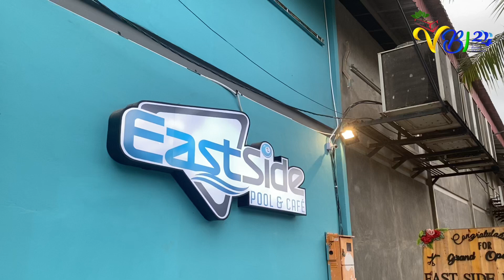Tempat Biliar Baru di Batam, Eastside Jadi Rumah Biliar Terbesar di Sumatera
Wisata olahraga (sport tourism) makin berkembang di Kota Batam. Baru diresmikan, Rumah Biliar Eastside wahana olahraga terbesar di Sumatera ini berlokasi di Golden City Workshop, Blok. D, No. 10-13, Bengkong Laut.

Kepala Dinas Kebudayaan dan Pariwisata (Disbudpar) Batam, Ardiwinata meresmikan Rumah Biliar Eastside. Ia mengapresiasi atas hadirnya cabang kedua rumah biliar ini. Untuk cabang pertama bernama Rumah Biliar Westside berlokasi di berlokasi di STC Mall Sekupang.

Dalam sambutannya, Ini menjadi daya tarik baru bagi wisatawan yang ingin olahraga biliar. Ardi optimistis, dengan banyaknya amenitas maka turis makin mudah menjangkau lokasi atau destinasi wisata.

"Sarana olahraga ini jadi destinasi dan kekuatan baru kita,"